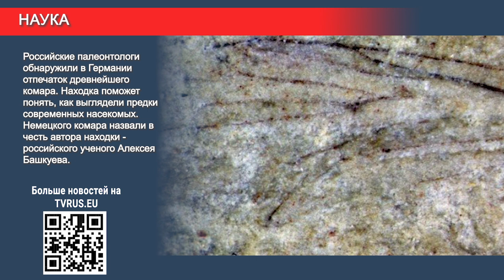Больше всего в мире карантинных правил в Германии!